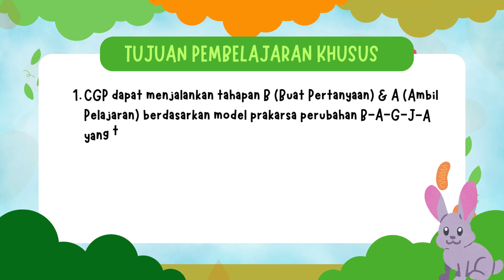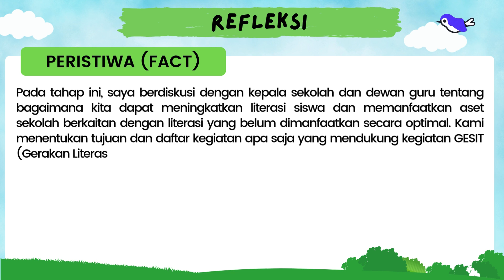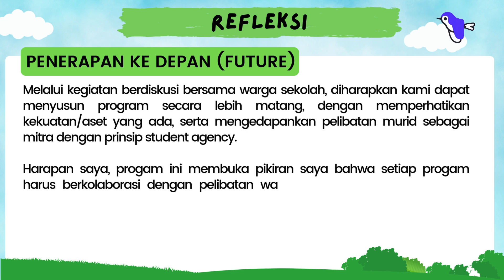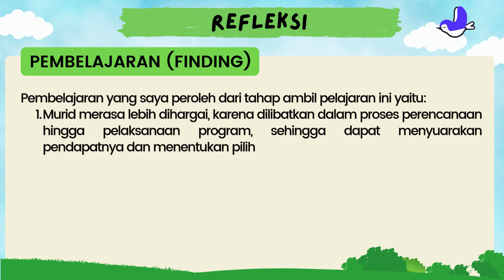PGP 11 - MODUL 3.3-AKSI NYATA RIYAN PS